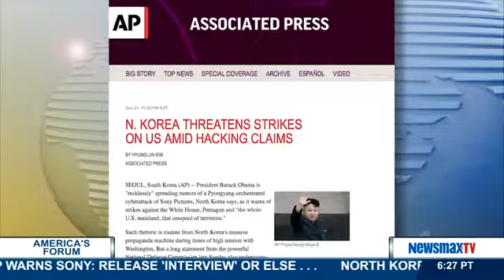America's Forum | Ron Hosko and Fred Fleitz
Former assistant director of the FBI, Ron Hosko and Former CIA analyst, Fred Fleitz talk about the increasing tensions between U.S. and North Korea now that the U.S. has blamed the Sony hacking on North Korea and they have threatened “unspecified attacks